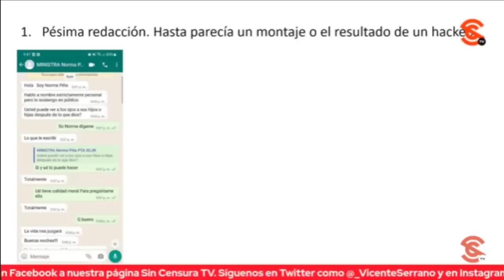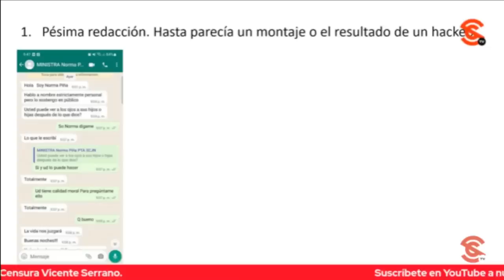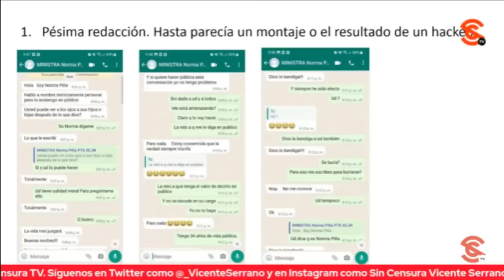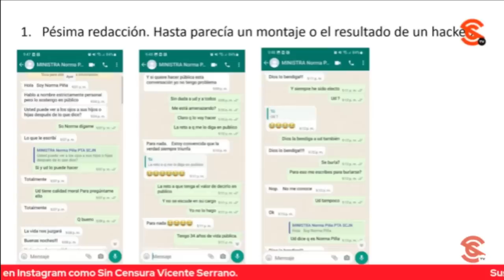SI NORMA PIÑA FUERA MI ALUMNA LA REPROBARÍA: ÁNGEL BALDERAS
El doctor Ángel Balderas Puga se sorprende por el cómo se dirigió la ministra Norma Piña hacia el senador Armenta. También resalta que cómo es posible que la Presidenta de la SCJN tenga una redacción pésima, si fuera su alumna la reprobaría.